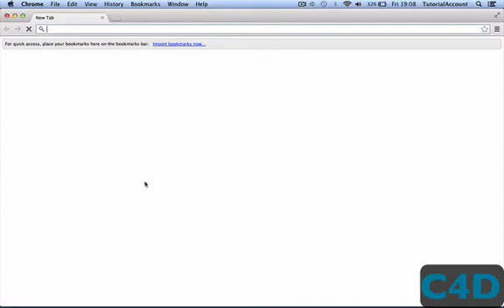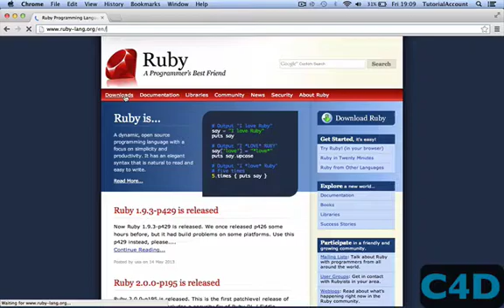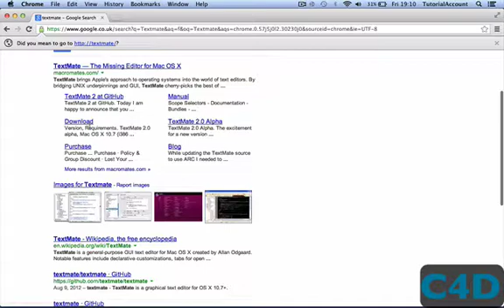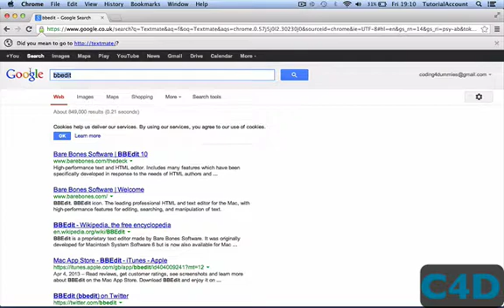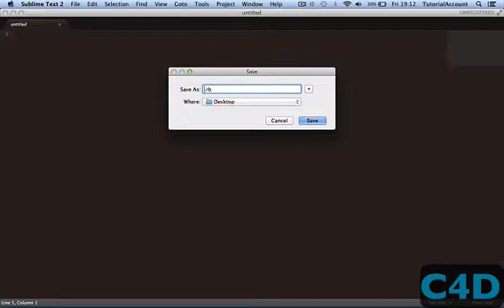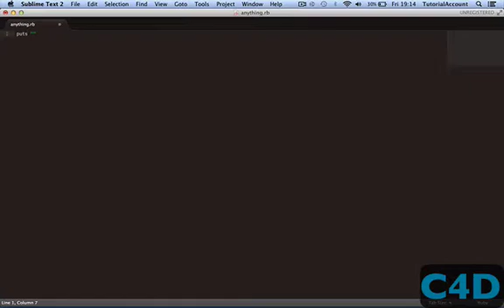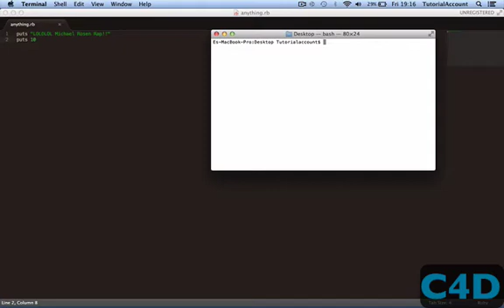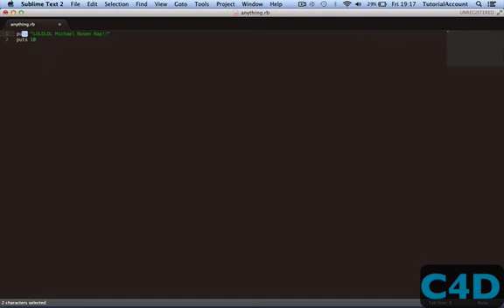Ruby for beginners - Episode 1: Setting up & Hello World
Hello! This is my first of many tutorials on the programming language Ruby!

In this episode I show you how to install Ruby, how to get an IDE/Text Editor and how to print things onto the console window.

Don't forget to thumbs up the video if you enjoyed it leave a comment telling me how to improve the video!